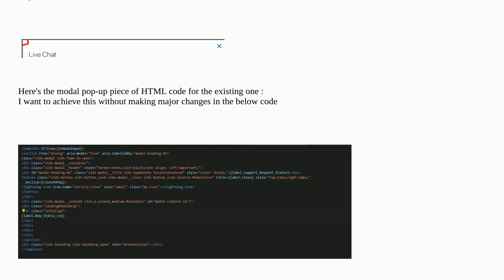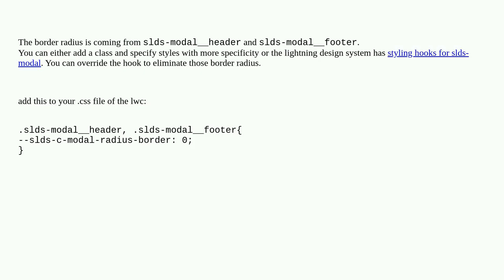Salesforce: Squared Modal Pop-up LWC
Squared Modal Pop-up LWC

A special thanks goes out to the community

  lightning-modal